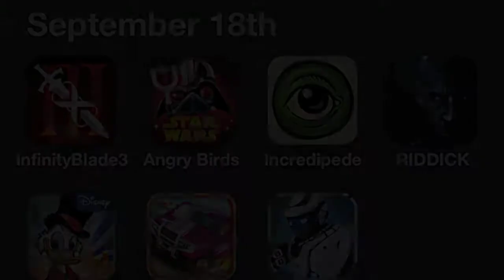New iPhone games - Infinity Blade 3, Angry Birds Star Wars 2, DuckTales, Riddick - PocketGamer.co.uk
Pocket Gamer gets its mitts all over this week's new iPhone and iPad games, including Infinity Blade 3, Angry Birds Star Wars 2, DuckTales and Riddick

Gameplay footage and first impressions inside

Want more news, reviews and previews for everything handheld?